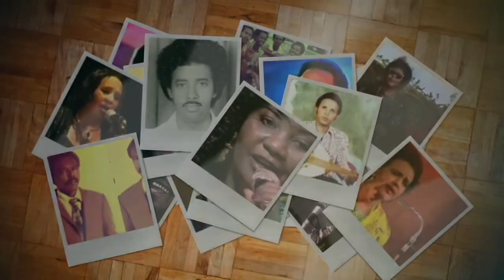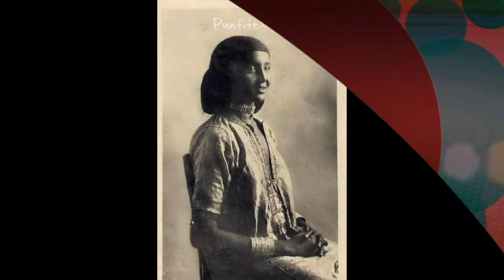Heeso Wadani ah | Qaybta 19aad | Cod Kaliya